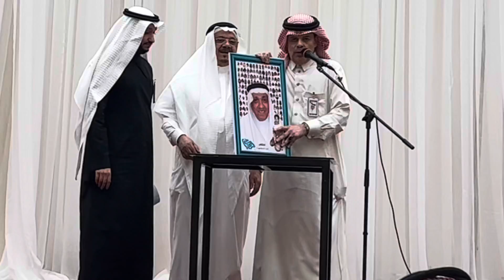بصمة رياضي ولا للتعصب .. وتكريم لقدامى لاعبي الأندية بجدة